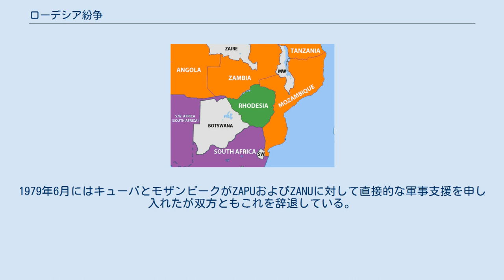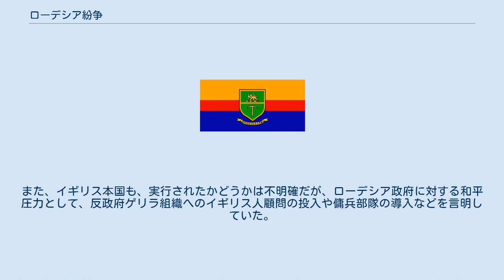ローデシア紛争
ヘンリー・キッシンジャー
イアン・スミス
ローデシア紛争（ローデシアふんそう）は、1965年から1979年にかけてアフリカのローデシア（現ジンバブエ共和国）で戦われた紛争である。
 戦争前のローデシアはイアン・スミス（ローデシア戦線）が南ローデシア植民地政府首相を務める白人優位の地域で有色人種の独立運動は弾圧されていた。
宗主国英国は相次ぐアフリカ諸国独立で植民地時代の終焉を悟り、黒人の参政権を保証する形でのローデシア独立を求めた。
しかし白人政権はこれを拒否し、1965年11月11日に英国からの一方的独立宣言を行い英国総督を追放した。
以降、ローデシア政府軍と中ソの支援を受けたアフリカ人抵抗勢力のゲリラ闘争が本格的となり、近隣諸国を巻き込んだローデシア紛争に発展する。
ローデシア紛争は、1979年12月29日の戦闘終結まで継続した。
 また、ローデシアと同じくアパルトヘイト政策を推進していた南アフリカ共和国とアフリカ植民地の独立運動を抑えたいエスタド・ノヴォ体制下のポルトガルが政府側を、ザンビアやタンザニア、リビア、エチオピアなどブラックアフリカ諸国が反政府勢力側を支援したほか、北朝鮮軍が平壌近郊の基地でZANUの兵士に爆発物など兵器の使用訓練を施していた。
1979年6月にはキューバとモザンビークがZAPUおよびZANUに対して直接的な軍事支援を申し入れたが双方ともこれを辞退している。
また、イギリス本国も、実行されたかどうかは不明確だが、ローデシア政府に対する和平圧力として、反政府ゲリラ組織へのイギリス人顧問の投入や傭兵部隊の導入などを言明していた。